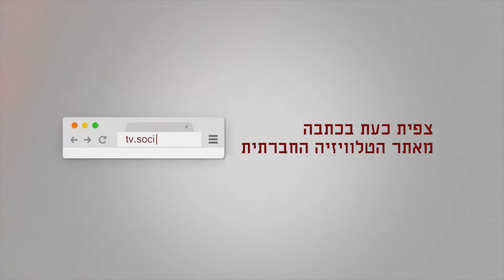עובדות ללא תמורה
משאל רחוב לכבוד יום האישה 2016 על תעסוקת נשים ערביות בישראל. איפה את עובדת, כמה משלמים לך ולמה הניצול ממשיך? ב-2012 משרד הכלכלה קידם תוכנית של הוצאת נשים חרדיות וערביות ממעגל העוני בעזרת עידוד תעסוקה. אך המשרות בהן נשים רבות נאלצות לעבוד לא מבטיחות יציאה מהעוני. בהיעדר פיקוח מצד הרשויות וללא התארגנות שתגן על העובדות, המעסיקים משלמים כמה שפחות וזכויות העובדות נרמסות.